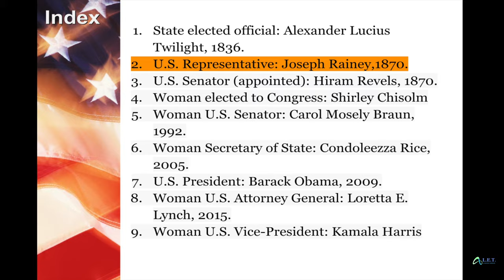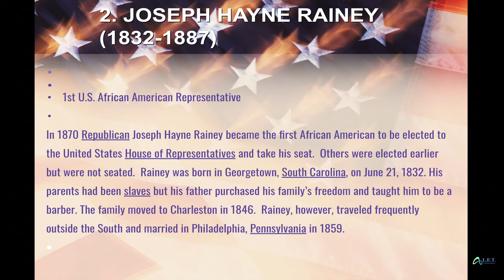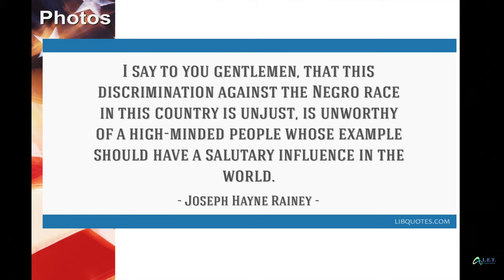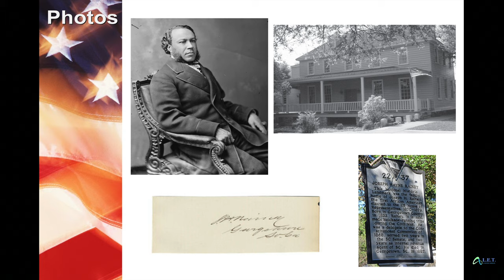Episode 2 - 1st U.S. African American Representative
In 1870 Republican Joseph Hayne Rainey became the first African American to be elected to the United States House of Representatives and take his seat.  Others were elected earlier but were not seated.  Rainey was born in Georgetown, South Carolina, on June 21, 1832. His parents had been slaves but his father purchased his family’s freedom and taught him to be a barber. The family moved to Charleston in 1846.  Rainey, however, traveled frequently outside the South and married in Philadelphia, Pennsylvania in 1859.